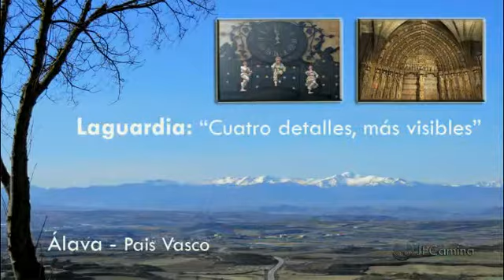JFC(265)-Alava-Laguardia-Euskadi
Laguardia (Álava, Pais Vasco): "Cuatro detalles, más visibles", también existen otros pero un poco más ocultos.